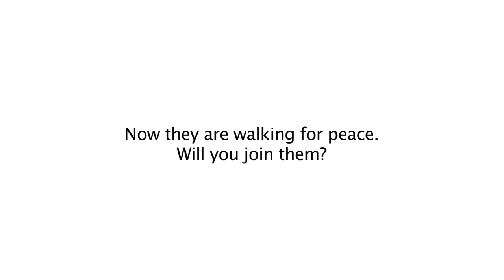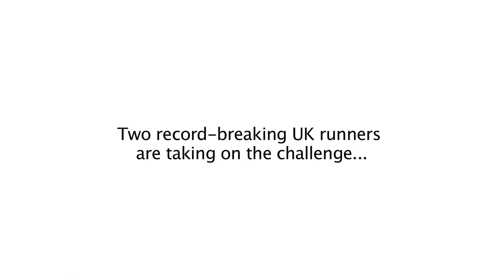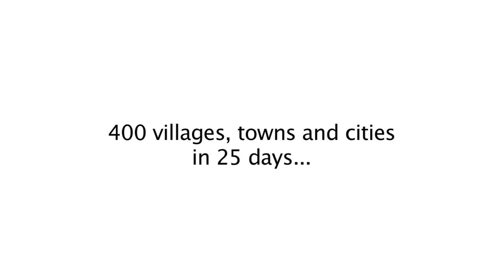UK Torch Relay: Champions Walk for Peace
Launched in Kenya in July 2015 by some of the World’s finest runners with a 500-mile walk across the country’s troubled North Rift Valley, the Champions Walk for Peace is going global, with a 1900-mile, 25-day UK relay of the Champions’ ‘Torch for Humanity’ set to be led by record-breaking ultra-runners Rob Young and Adam Holland. This video tells you all about it. For more information or to get involved,

CREDITS

Original camera work for the Aegis Trust by Tyler Hutcherson, Steve Okumu and David Brown. Additional footage sourced from the following films under Creative Commons Licenses:

‘Maui Jim Sunglasses: Rock and Roll Marathon, Chicago’, Terry Lovell